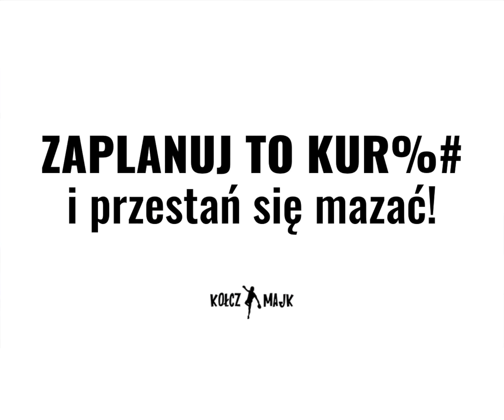Czy naprawdę na takie życie zasługujesz? (Więcej na Wayup.pl)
Przestań żyć w syfie!
👍🏻Masz zalajkowanych setki bezsensownych fanpage?
👥Należysz do pięciuset grup?
👀Obserwujesz tysiące osób?
W takim bajzlu nie trudno się pogubić! POSPRZĄTAJ!
😎Wybierasz tylko lekkie filmy?
🙃Wszystko ma być fun?
I Ty dziwisz się, że nie czujesz sensu w życiu?
Obejrzyj i udostępnij ten film swoim znajomym, którzy Twoim zdaniem powinni dostać motywującego kopniaka w tyłek! 🤓👟💥
P.S. Tylko dla tych zaangażowanych i chcących coś zmienić w swoim życiu. 👉 Materiał pochodzi z live #224, który możesz obejrzeć na Wayup.pl. Po zalogowaniu się na swoje konto przejdź w zakładkę  Darmowe filmy.